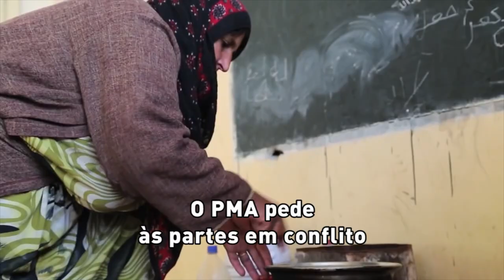Alimentos chegam pelo ar na Síria | ONU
Quando barreiras à ajuda humanitária bloqueiam acessos por terra, na Síria, a única opção é aérea. Qamishli, na província de Hasakah, é uma das muitas áreas onde o Programa Mundial de Alimentos (PMA) é incapaz de alcançar as famílias necessitadas.

O PMA pede às partes em conflito para que abram corredores humanitários de modo a permitirem que a assistência alimentar alcance aqueles que estão profundamente necessitados.